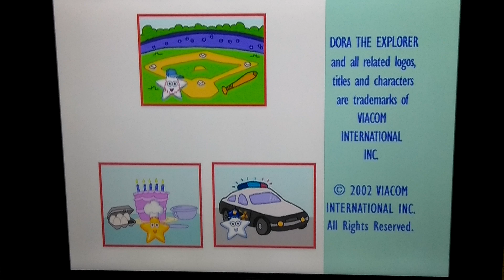Nick Jr/Nickelodeon Productions (2005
From Dora The Explorer